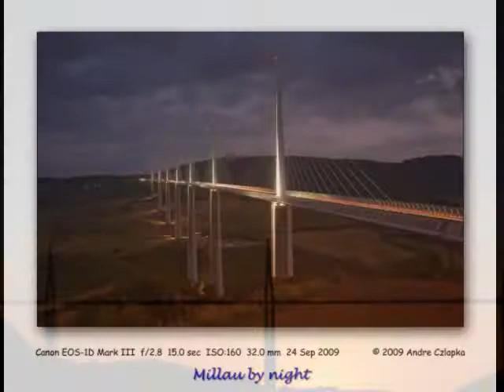Top 3 most Beautiful Bridges in the World 2020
credite : lah_TJ